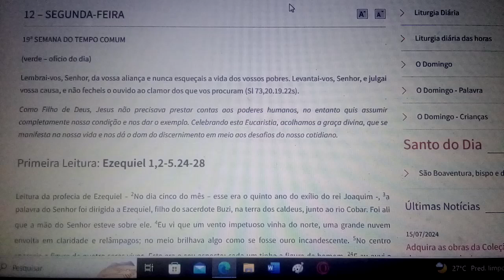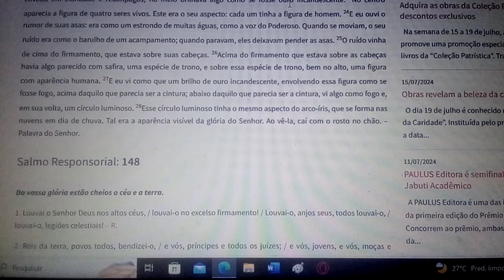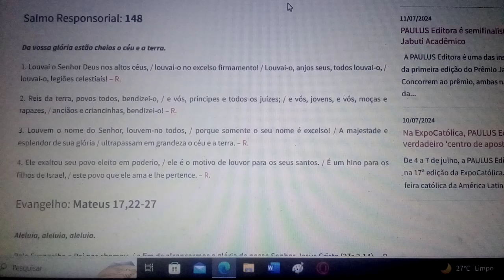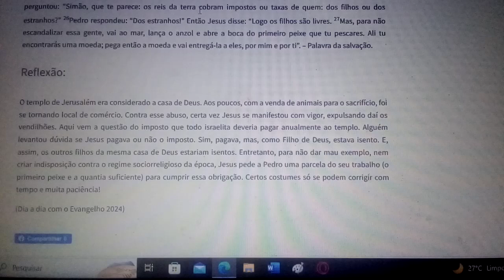Como Filho de Deus, Jesus não precisava prestar contas aos poderes humanos, dar o exemplo. 12/08